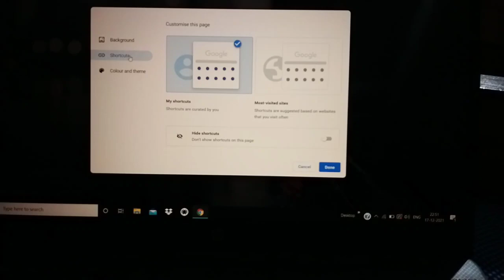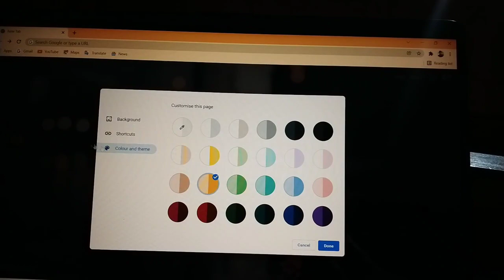Chrome ko costomize kaise kare | laptop मैं Chrome को ऐसे चलाये 😲